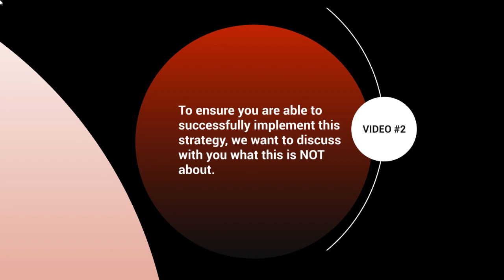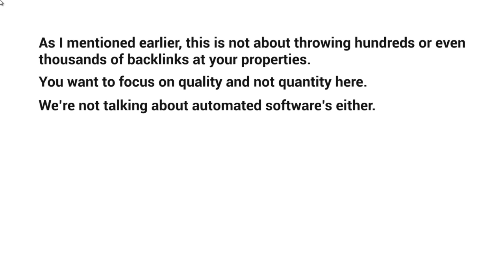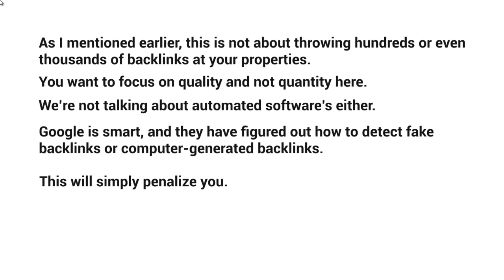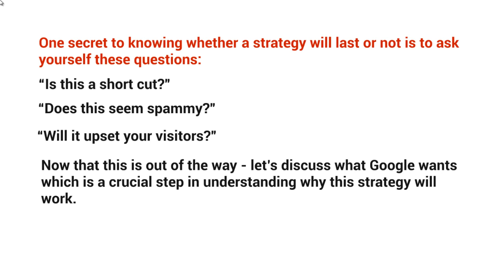02 YT Channel SEO What It's NOT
About Course :
This course will guide you can easily boost your own youtube channel in just a few easy steps.